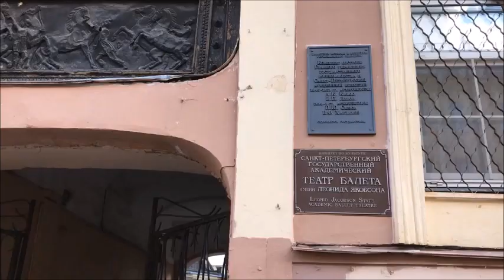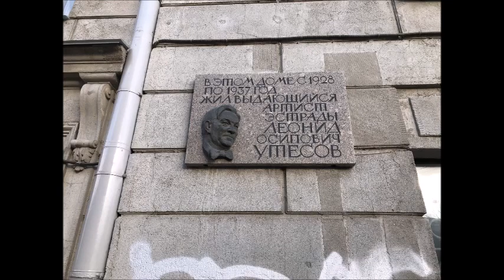виртуальный_тур "По Литейной части. 5 часть: улица Маяковского"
Сегодня Лев Барон приглашает нас на продолжение прогулки по Литейной части. Мы пройдём по улице Маяковского (бывшей Надеждинской), и познакомимся с ее достопримечательностями - известными и не очень: родильным домом им. Снегирёва, Институтом нейрохирургии, зданием Управления коннозаводства Аукционной конюшни, памятником В.Маяковскому и домом Л.Утесова.

Мы предлагаем вашему вниманию наш новый проект виртуальный_тур в те края, которые, мы надеемся, вскоре станут нам доступны и в реальности в рамках наших прогулок и экскурсий!

До новых встреч, дорогие путешественники!